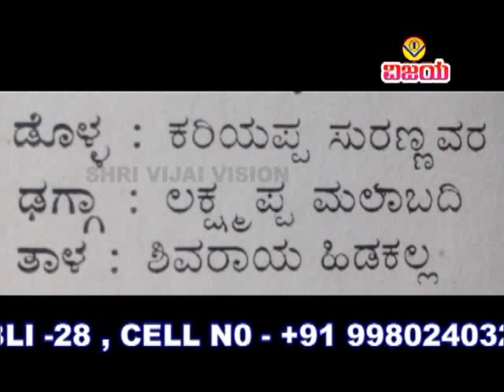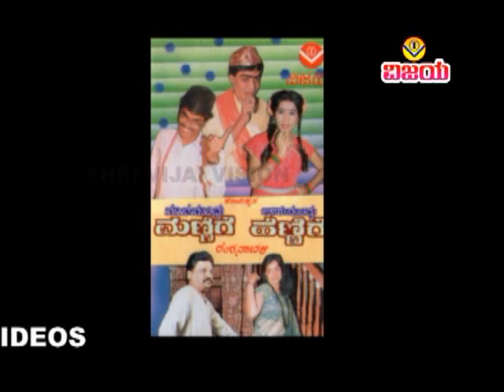04 ಕಟ್ಟಿಗೆ ಹೊರ್ಯಾಗ -ಅಲಖನೂರ ಸುಪ್ರಸಿಧ್ಧ ಡೊಳ್ಳಿನಪದ - KATTIGI HORYAGA - ALAKHANUR DOLLINA PADA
☆  ಹಾಲು ಮತದ ದೇವರು - ಡೊಳ್ಳಿನಪದಗಳು
☆ ಶ್ರೀ ರೇವಣಸಿದ್ಧೇಶ್ವರ ಡೊಳ್ಳಿನ ಸಂಘ ಅಲಖನೂರ
☆ ಡೊಳ್ಳು : ಕರಿಯಪ್ಪ ಸುರಣ್ಣವರ
☆ ಡಗ್ಗಾ : ಲಕ್ಷ್ಮಪ್ಪ ಮಲಾಬದಿ
☆ ತಾಳ : ಶಿವರಾಯ ಹಿಡಕಲ್ಲ
☆ ಮುಂಮ್ಯಾಳ : ಲಕ್ಕಪ್ಪಾ ಹಾಲಗೊಂಡರ - ಅಪ್ಪಣ್ಣಾ ಕರಗಾರ
☆ ಹಿಮ್ಮ್ಯಾಳ : ಅಜ್ಜಪ್ಪ ಹಸಲ , ವಿಠ್ಠಲ ಕರಗಾರ, ಸಿದ್ದಪ್ಪ ಕರಗಾರ , ಮಾರಪ್ಪ ಹಾಲಗೊಂಡರ
                   ,  ಯಲ್ಲಪ್ಪ ಚೌಗಲಾ , ಶಂಕರ  ಬುರ್ಲಿ ,  ಮಾರುತಿ ಕರಗಾರ

☆ HAALUMATADA DEVARU  - FAMOUS DOLLINAPADAGALU
☆ SHRI REVANASIDDHESHWARA DOLLINA SANGHA ALAKHANUR
☆ DOLLU : KARIYAPPA SURANNAVARA
☆ DHAGGA : LAXMAPPA MALABADI
☆ TAALA : SHIVARAYA HIDAKALLA
☆ MUMMYALA : LAKKAPPA HALGONDARA - APPANNA KARAGARA
☆ HIMMYALA : AJJAPPA HASAL, VITTAL KARAGAR , SIDDAPPA KARAGARA
    MARAPPA HALAGONDARA , YALLAPPA CHOUGALA ,  HANKAR BURLI , MARUTI KARAGARA
☆ ARRANGED , RECORDED , EDITED : VISHWANATH IRKAL